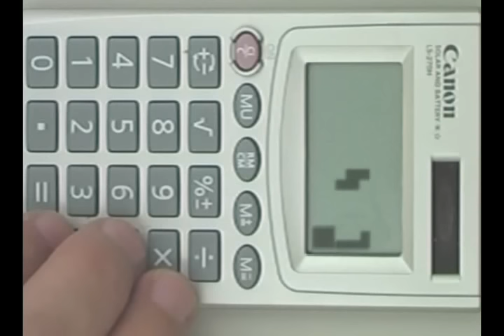Play Tetris On Calculators!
This video is for fun. Just practicing my editing skills

This is one more little known secret with some Canon calculators. By entering a specific code you can play a very simple form of the classic video game Tetris! Impress your friends with this one and have hours of fun.